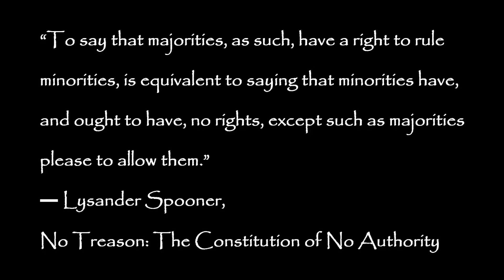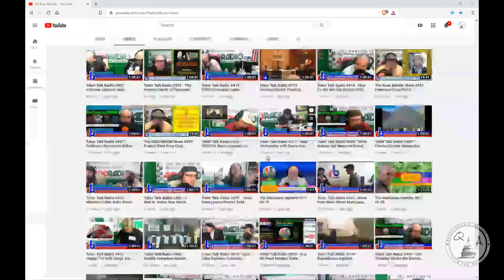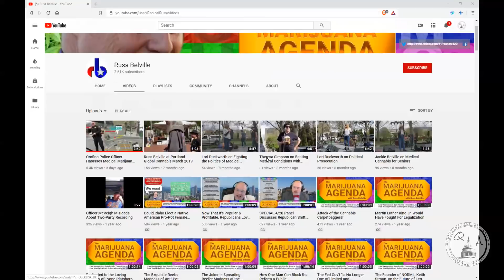Tyrant Cop Harasses Man Over Political Differences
After he was out petitioning on a public sidewalk Russ was approached by this cop. Luckily for him he was smart enough to turn on his camera and film their interaction with this harassing order follower. I guess in this land of the fee and home of the slave you don't want to have a political opinion that differs from that of the enforcers. FILM THE POLICE!

Physical Address
217 First St. Orofino, Id 83544

You can support QA for free by downloading and using the Brave browser for free. If you value privacy while browsing the internet then you need Brave!

Questionable Authority has gone CRYPTO!:
Bitcoin cash:qzxyhrxx6lrdjnzjwmampfnk33jdh487ng4tvlx2j0